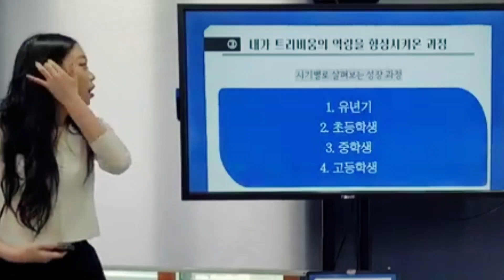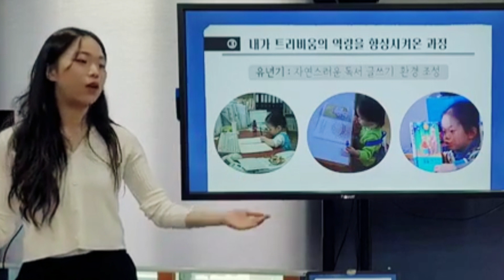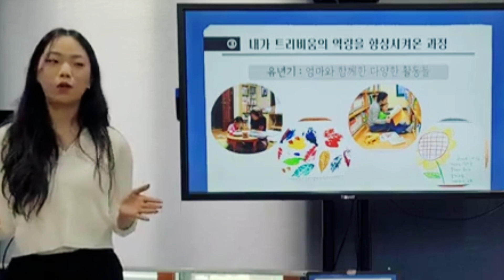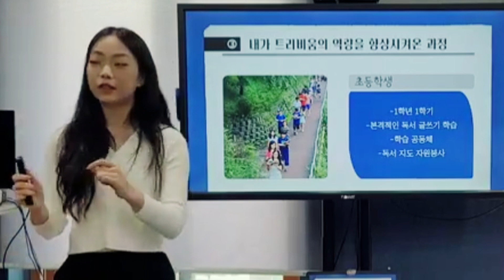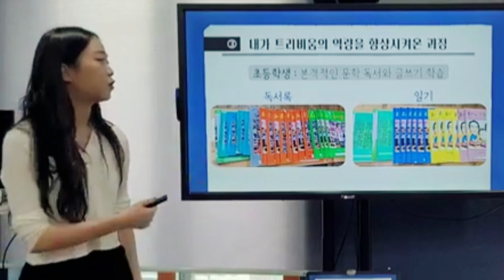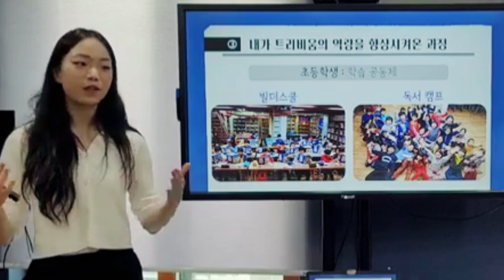시기별 독서와 글쓰기 : 초등시절(장호아 2부)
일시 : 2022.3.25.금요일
[AFC 복의근원교회 홈스쿨 공동체]에서
4시간 동안(am 10:00 ~ pm 3:00) 진행된 강의 영상에서 발췌한 내용입니다.

영상 제공 : AFC 복의근원교회 홈스쿨 공동체